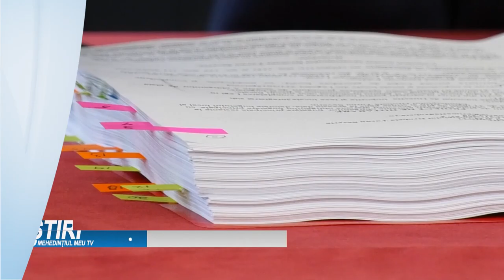TAXELE ȘI IMPOZITELE LOCALE NU SE VOR MĂRI ÎN 2022